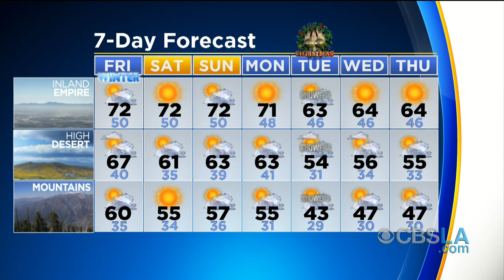CBSLA: The Rundown (Dec. 21)